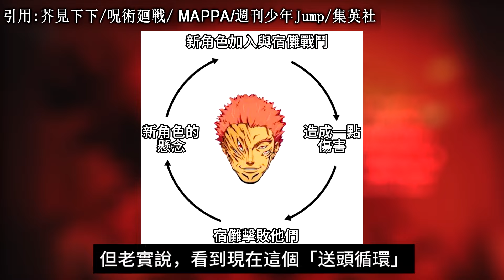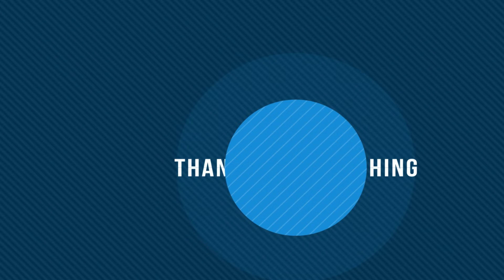【咒術回戰】炒熱氣氛 → 表現不錯 → 送頭領便當的循環 | 無臉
引用:芥見下下/呪術廻戦/ MAPPA/週刊少年Jump/集英社

絕對知道接下來
你要大肆批評咒術迴戰最近的劇情
雖然我也要說我超愛咒術迴戰的啦

不過我最近有個小困擾想吐一下
就感覺作者芥見下下在玩弄我們欸！
每次都搞得新角色超強大，
把我們讀者都唬得一愣一愣的，
然後咧？就只是為了讓宿儺爽爽再變強嘛！

這套路雖然一開始很刺激
但看久了就覺得有點膩欸，
好像在看龍套秀下限一樣
一個比一個弱的來送

cover：@satire_jrx

夜間航海【 ニコニ･コモンズ】

bird（甘茶の音楽工房）
「核心」DBD File No.11【音楽素材MusMus】

Devil May Cry 4 - Shall Never Surrender